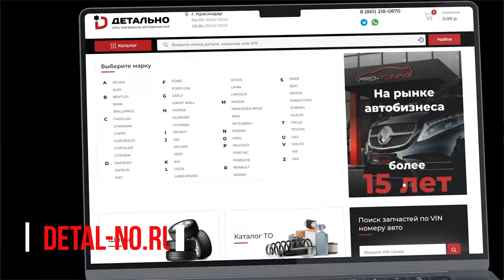РЕБРЕНДИНГ | FESGROUP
Присоединяйтесь к новой эпохе автомобильной индустрии!

Приветствуем вас в мире PRO-TUNING, теперь частью мощной группы компаний FESGROUP. Наша цель - клиент на всю жизнь.

🚗 Где нас найти:
📍 Автосалон FESAUTO в Краснодаре: Российская, 263

📍 Автосалон FESAUTO в Москве: Новоясеневский проспект, 9

📍 Тюнинг Центр PRO-TUNING в Краснодаре: Российская, 263

📍 Автосервис FESSERVICE в Краснодаре: Российская, 263

🔥 Вас ждут эксклюзивные новинки, авто в наличии по лучшим ценам, актуальные новости, грандиозные тюнинг проекты и многое другое!

Не упустите шанс стать частью семьи FESGROUP.